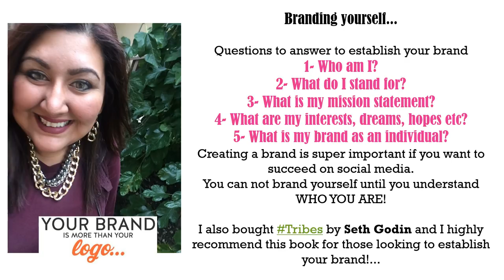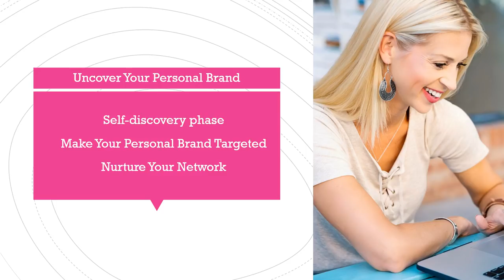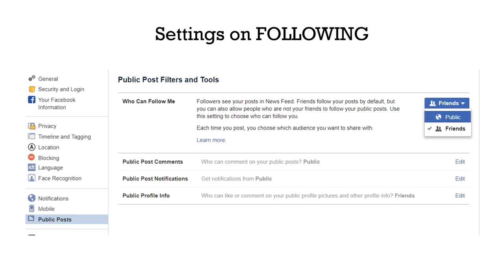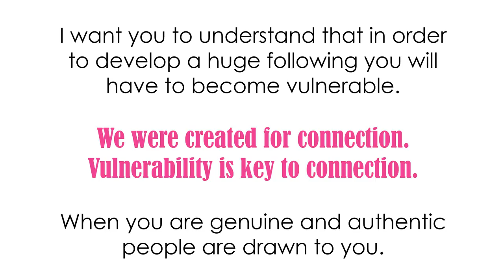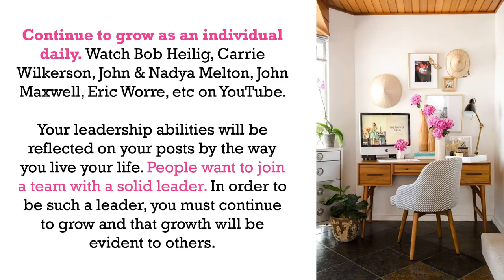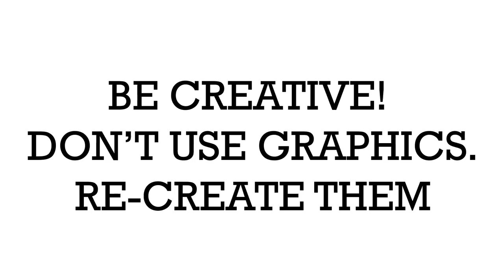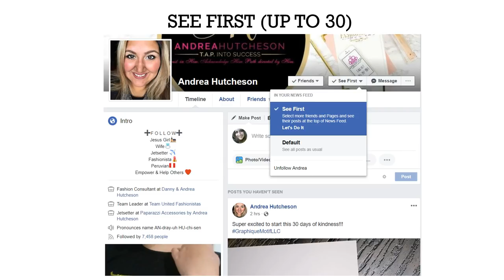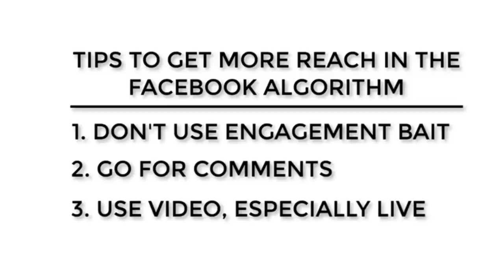Social Media Tips for Paparazzi Consultants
Tips from Top Elite Leader, Jetsetter, Andrea Hutcheson
We talk about your Audience, Your Brand, your Profile, tips and Tricks, how to increase your engagement.

Hi! My name is Andrea Hutcheson and I am a Jetsetter with Paparazzi Accessories. I am the Elite leader of Team United Fashionistas. Very 1st Consultant Latina that hit ELITE. I've been with this Awesome company since August 2012.  I love learning and sharing with others.  That's my Passion! I'd love to be your personal business mentor and Paparazzi business guide.

Interested in joining this amazing Network Marketing Company? We would love to help you! We are not only an Elite team, but we are also under one of the very first consultants in the whole company. She is a Jetsetter.  What does that mean for you? That means you get all of the tools and knowledge that we already have to run your very own jewelry business.  Isn't that Awesome?  Plus, I have created a website full of resources for you to find all the tools you need to make this a successful business.